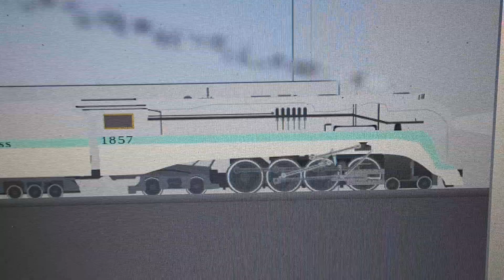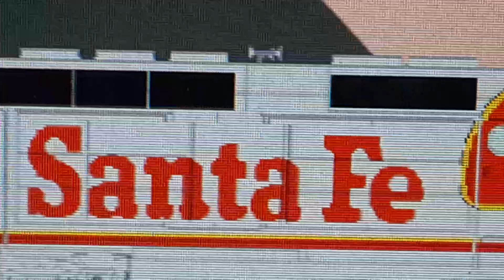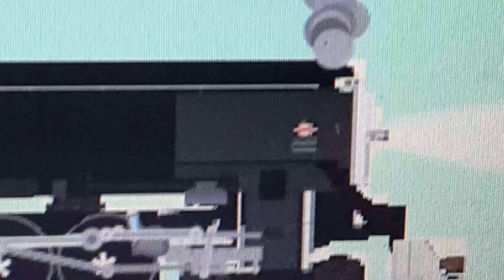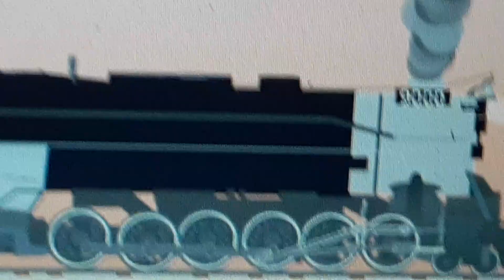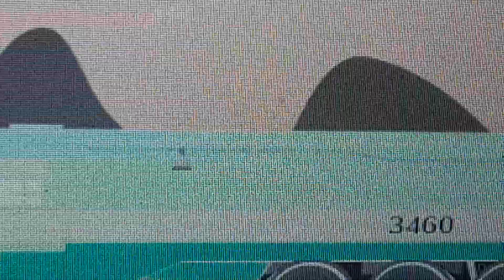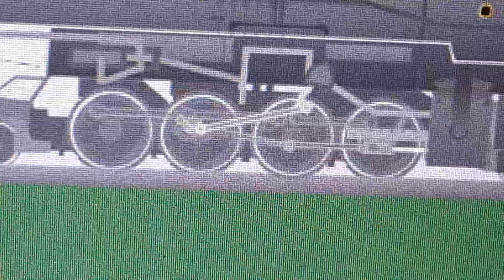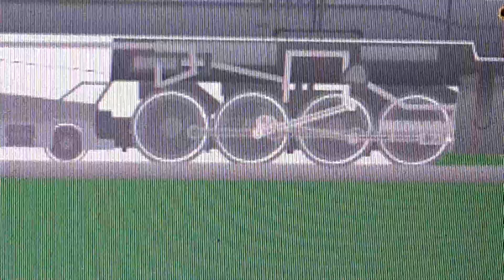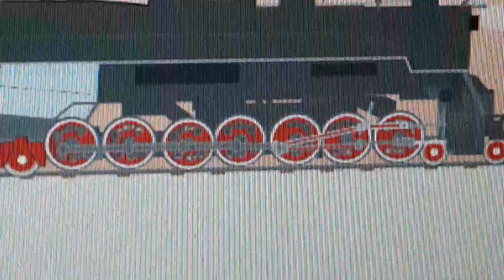scratch video number 8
this is the first scratch video in a while I know people have not been talking about it but I just wanted to bring it back cuz I found some new projects which I think needs to be shown and I hope you enjoy bye